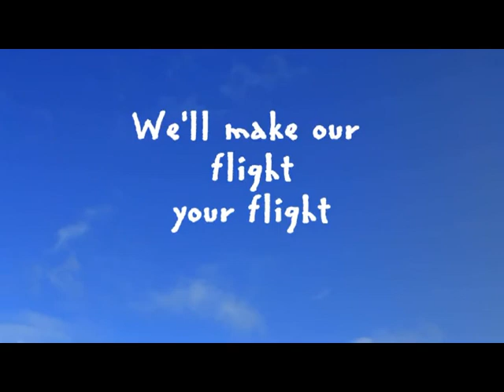Stephen Roy - Fiji Islands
watch this video about Fiji islands